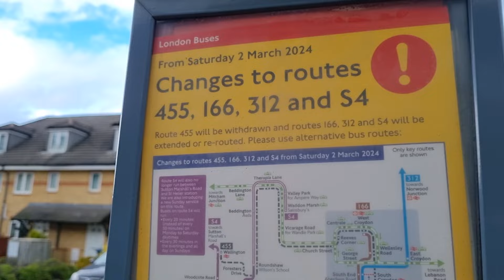Why Is This LONDON Bus Route Getting WITHDRAWN? - Journey on Route 455 - Optare Metrocity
So today was 455's last day in service and here is a video about the changes. The bus I filmed on was Go-Ahead London OM10 (YJ14BFV). I really do hope these Metrocities live on as London is running out of interesting buses lol